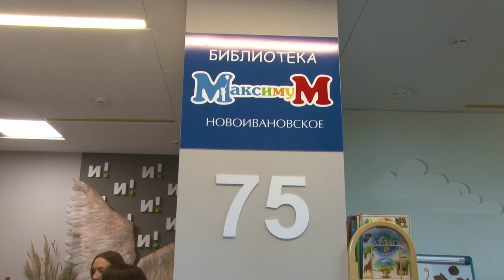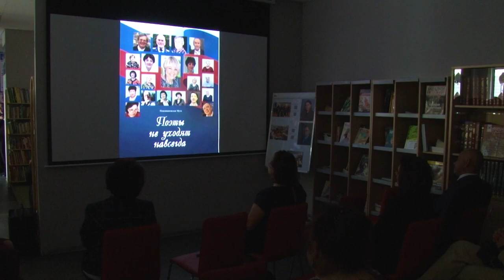Новоивановской библиотеке – 75!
Новоивановская библиотека «Максимум» - это современный центр семейного досуга. В ее фонде порядка 9 тысяч книг. На днях учреждению культуры исполнилось 75 лет.